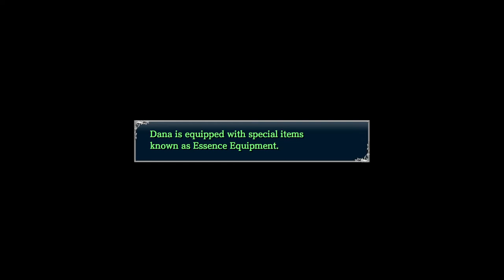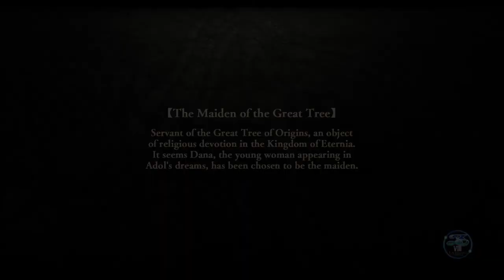Ys VIII: Lacrimosa of Dana [15] Teleporting Tree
If this game is going to have this much talking, it really should have focused more effort on improving the writing.